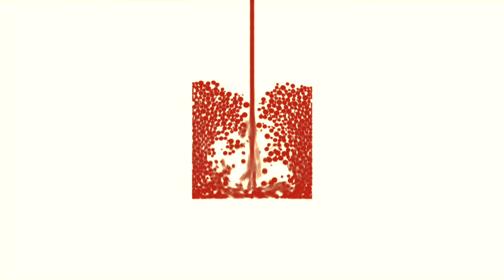Tee's Laundry Basket Muay Thai workout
No boxing bags? No worries. Coach Tee shows you how you can use a a laundry basket (and some imagination) to get a good Muay Thai workout.
If you want to get a good cardio burn, make sure you do a warm-up first so you can go hard. And keep those feet fast during the active breaks to keep your heart rate up.

We'll be bringing you more at-home workouts so you can stay fit, learn Muay Thai technique and have fun during the covid-19 lock down period. See you online!
5 x 1 minute rounds with 30 seconds break. Repeat twice for 10 rounds.
Round 1 - Punches only (medium range)
Round 2 - Elbows only (close range)
Round 3 - Knees (use hands to check distance for this medium-range weapon)
Round 4 - Add all of the above weapons together (punches, knees, elbows)
Round 5 - Add kicks. Try to kick over and around the bag with shin.
REPEAT second time